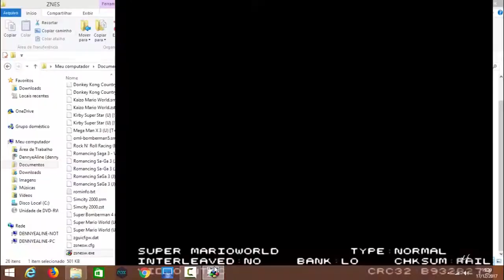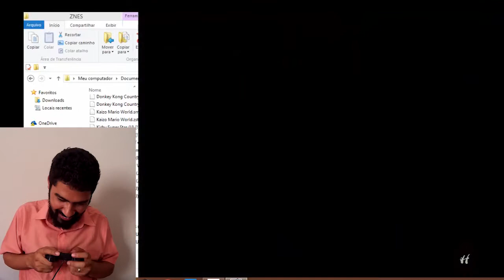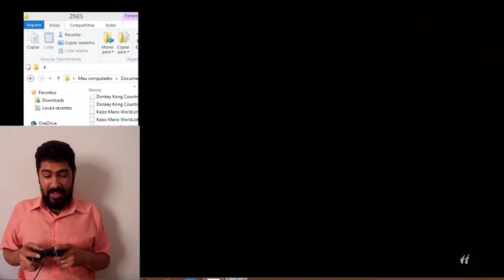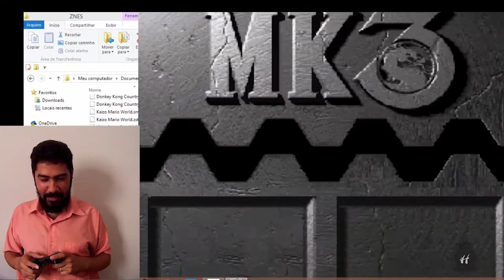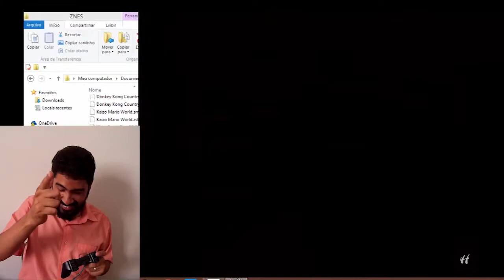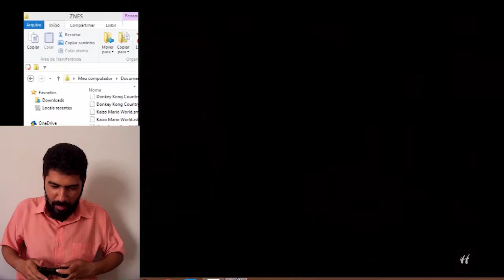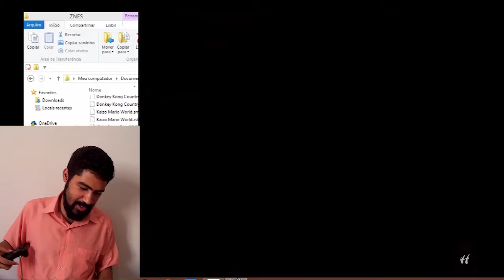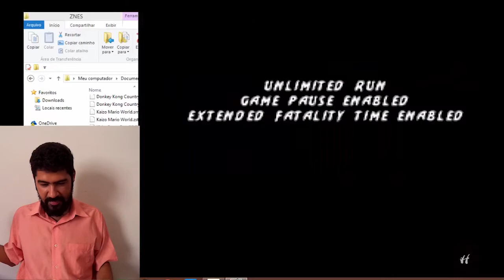Jogando Mortal Kombat 3 no hard - Taca no HARD 003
Nesse vídeo estou tomando uma verdadeira surra no antigo e clássico MORTAL KOMBAT 3 ( MK3  ) do aclamado super nintendo.
É um super clássico entre muitos clássicos.

OBRIGADO A TODOS OS INSCRITOS PELA FORÇA ATÉ AGORA , VOCÊS SÃO DEMAIS
se quiser jogar super nintendo com esse e mais outros clássicos pode jogar através desse tutorial

O "HARDWERO"

Visite o nosso Blog para tutoriais em texto/imagens reviews e muito mais

(Protegendo Links)

taca no hard tacanohard hardwero
mortal kombat surra mortal 3 morta kombat 3
mk 3 mk3 mk iii mk III
MKOMBAT liu kang kung lao kano sheeva shao khan kahn
fatality
super nintendo, nes, snes, zsnes, emulador, super mario world, mario all star, mario, sonic, metroid, mortal kombat, 1 2 3 , street fighter, kirby, donkey kong country, sonic wings, the legend of zelda, super bomber man, bomberman,